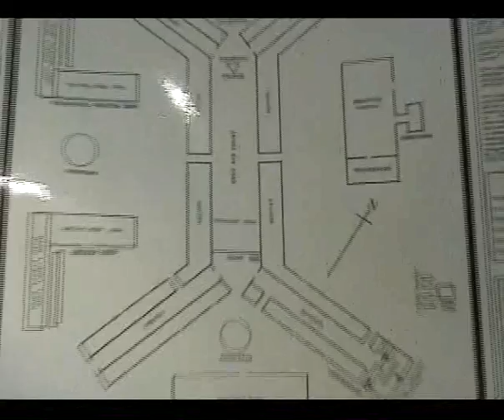POW Charles Edwards 5 of 11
Charles Edwards - 2/19 Battalion - Captured in defence of Malaysia and imprisoned in Pudu Jail Kuala Lumpur.  Moved to Singapore by the Japs.  Sent to the Burma Thailand Railway with 'D' Force March 1943.  In various camps.  One of his officers was Major Reg Newton.  Medical Officer with his group was Captain David Hinder.  Move to Japan on the in 1944 on the Byoki Maru.  In Japan at Wars end.